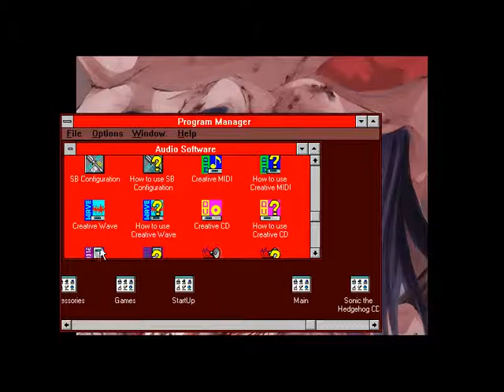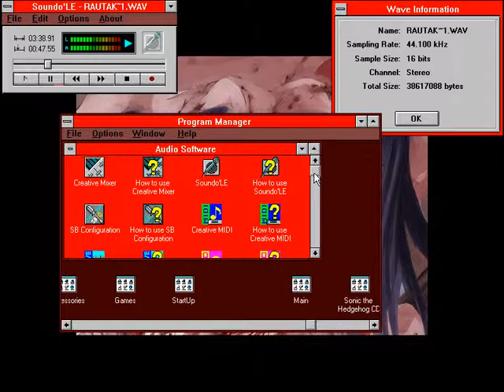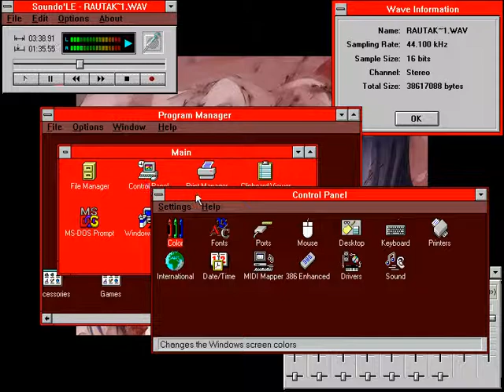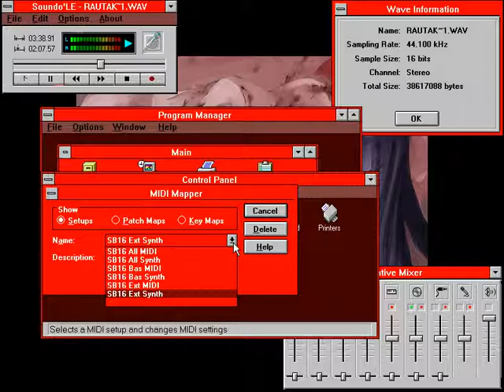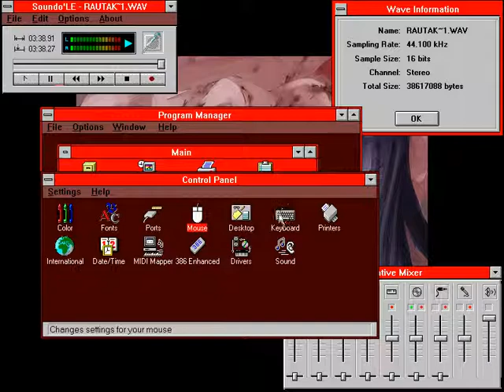Windows 3.1 Playing Hardcore Music (Heavy Metal)